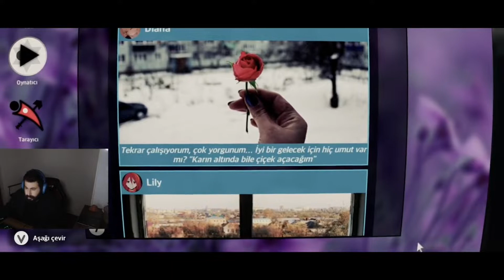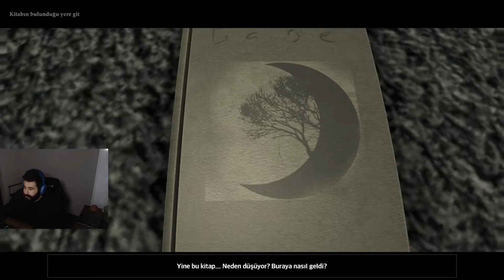LINA, SEN MİSİN? / WIRE LIPS 1. BÖLÜM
Basit bir hastalıktan dolayı 1 hafta video yükleyemedim ama şimdi wire lips ile karşınızdayım. Video hakkındaki düşünceleriniz benim için önemlidir. Düşüncelerinizi yorumlarda belirtirseniz çok sevinirim. İyi seyirler